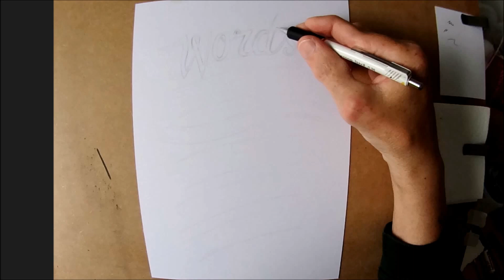Hand Drawn Typography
Time lapse video of hand drawn lettering process.

Here is a link to an amazing artist and great guy who uses his channel to help promote other artists, Larry Williams.